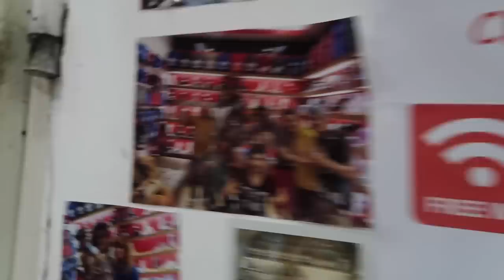FAKE DESIGNER SHOPPING IN THAILAND | 2019 Edition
Today we go fake designer shopping in the hidden streets of the underground luxury goods market in Phuket Thailand! Instagram: @BOWLES

Ecommerce LIVE Training At The End Of This Month (1 Time Only)

FALE DESIGNER SHOPPING IN THAILAND | 2019 Edition

Today I am across the world in Phuket Thailand to take you behind the hidden walls and back streets of the fake designer brand market.

If you have ever wanted to learn the difference between a real designer item, and a fake one, then be sure to watch this video.

Fake Yeezy, Gucci, Supreme, Louis Vuitton, Balenciaga and Rolex are just a few names on the list of designer goods being sold on the black market here. There are people making thousands and thousands of dollars by re-selling fake designer goods to unsuspecting tourists and locals.

Come along for the journey as we expose this market and search for adventure, hidden rooms and the highest quality fake designer you can find.

We had a local counterfeit goods store owner take us into a back room hidden behind a magnetic wall to show us the "good stuff". A lot of cut I was unable to film due to their strict rules, but the video showcases many of these rooms & items.

Advanced Facebook Ads Program For eCommerce: CLOSED